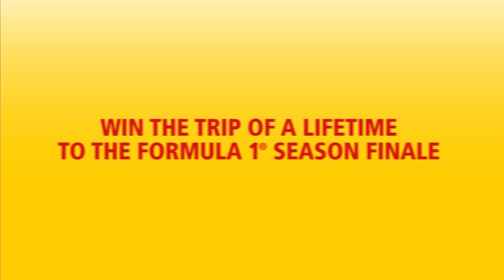DHL Fastest Lap Award: 2017 FORMULA 1 UNITED STATES GRAND PRIX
Sebastian Vettel takes the DHL Fastest Lap for fourth time this season in the United States Grand Prix. The Ferrari driver set a new lap record at the Circuit of the Americas.